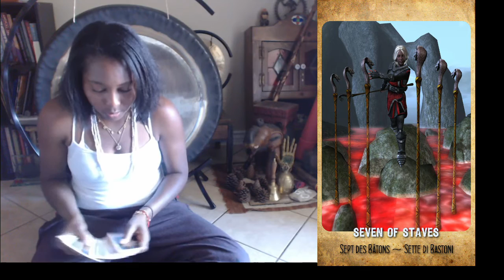LIBRA September General Tarot Reading 2016